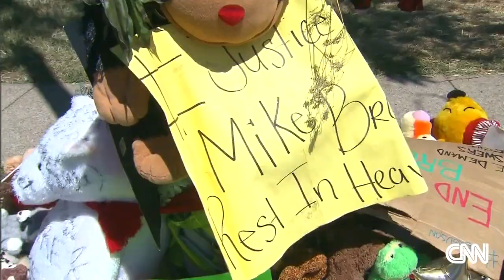Prosecutor in Ferguson case speaks to CNN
As protests in Ferguson have rekindled, Ana Cabrera speaks exclusively with St. Louis County Prosecutor Bob McCulloch.